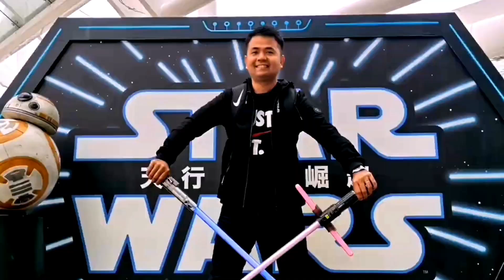Buhay Taiwan Chinese new year sa taiwan